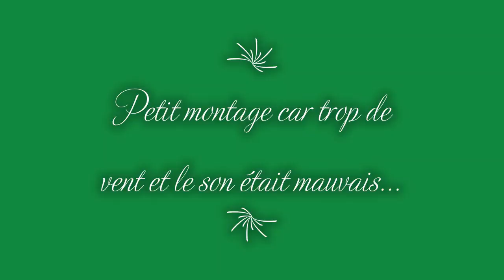11 avril 2021: recovery run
Suite à ma longue sortie du 10 avril, petite course recovery et discussion (monologue...) sur divers sujets : talons, grandeurs de souliers et annulation de course...
Il ventait ce matin et le vent était froid...
Bon visionnement!